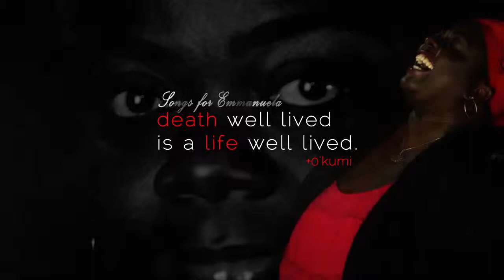Death well Lived (Songs For Emmanuela)Book Launch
Death Well Lived
is a Life Well Lived.
                     +o'kumi

The official Book Launch of 'DEATH WELL LIVED' by Kwesi Kumi Koomson